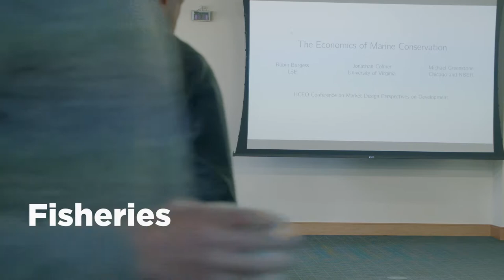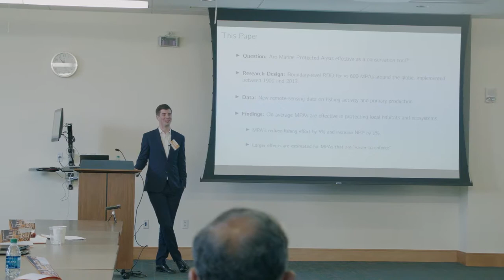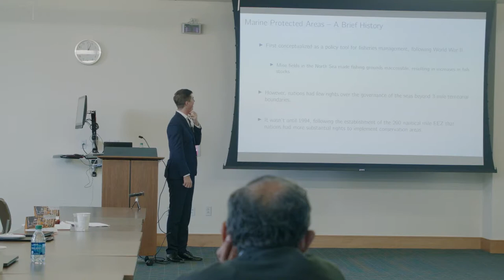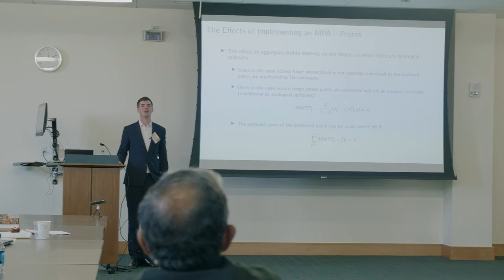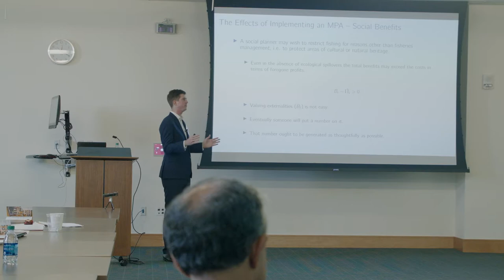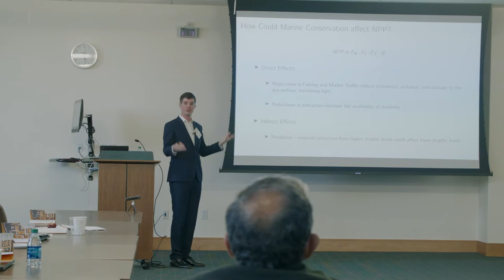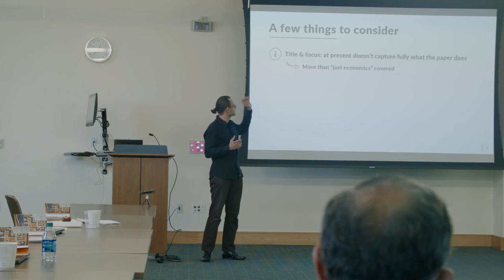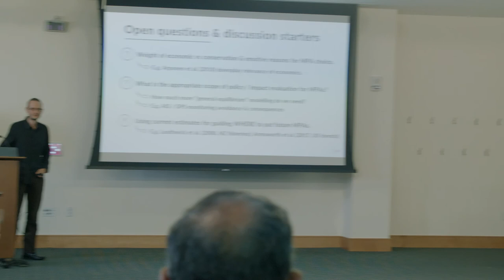Development Economics and Market Design Conference: Jonathan Colmer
University of Virginia Professor Jonathan Colmer discusses how economy activity and the environment influence each other, at HCEO's 2019 Conference on Development Economics and Market Design Conference.